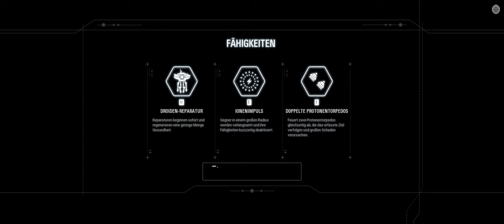Star Wars Battlefront 2: SP Ressurection DLC - Kapitel I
Star Wars Battlefront 2: Singleplayer Kampagne DLC Ressurection Kapitel I im Format 21:9